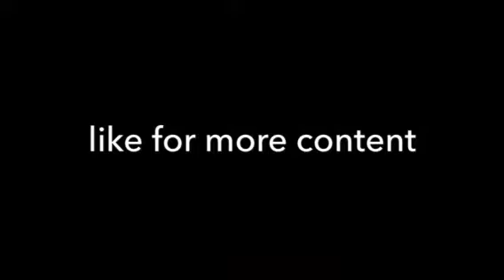I want to talk about this…